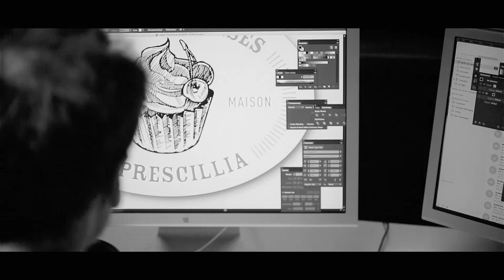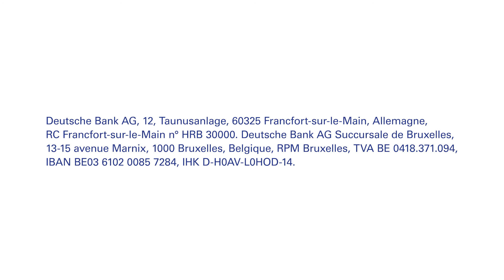Investissez tout en générant un impact sociétal concret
Voir les choses autrement, chercher le rendement tout en œuvrant à un projet sociétal, créer de nouvelles opportunités pour des personnes aux moyens limités mais entrepreneuriales ... Certains en rêvent, Funds For Good S.A. le réalise. Deutsche Bank s’associe au business model unique et innovant de Funds For Good S.A.